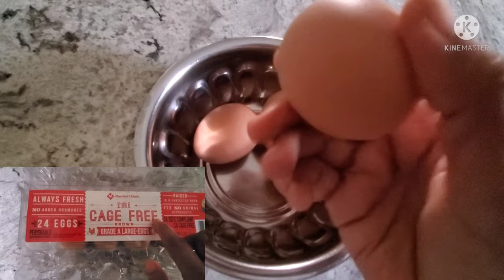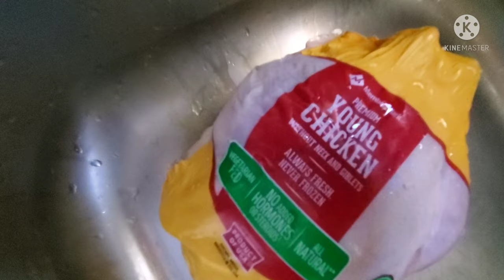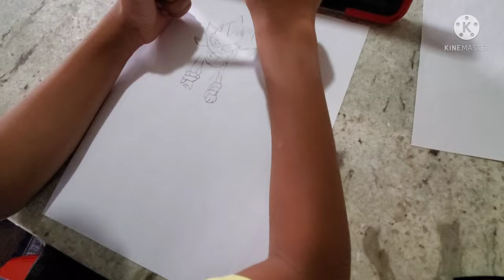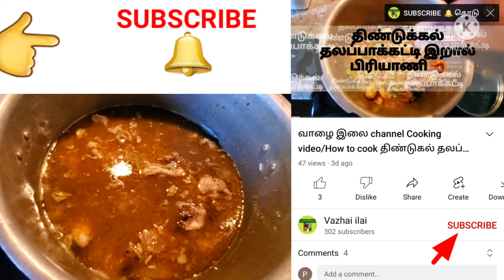வாழை இலை channel/week day samaiyal video in tamil/ USA cooking vlog/biriyani recipe/ven pongal.